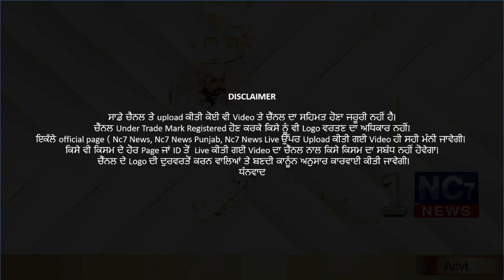17 December 2020 | Today's Hukamnama | Harmandir Sahib | Golden Temple, Amritsar || Nc7 News